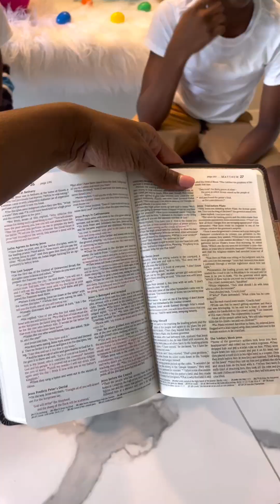Easter Aj’s way!